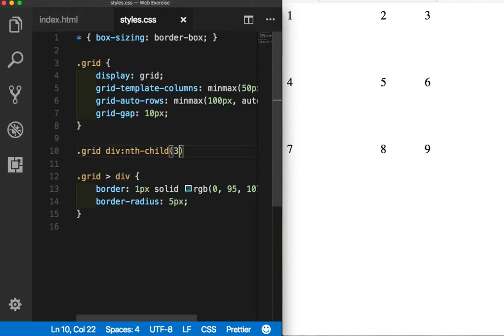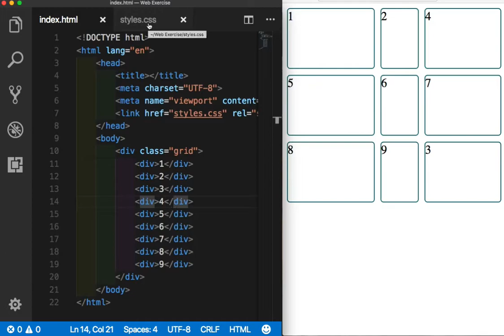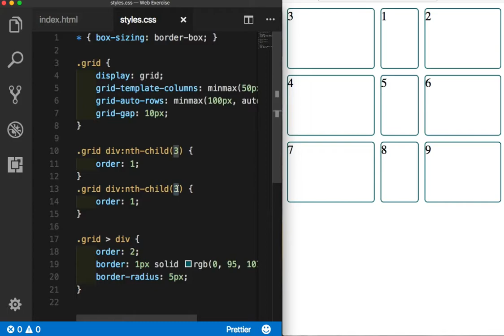CSS Grid 009 Grid item의 순서 재구성하기